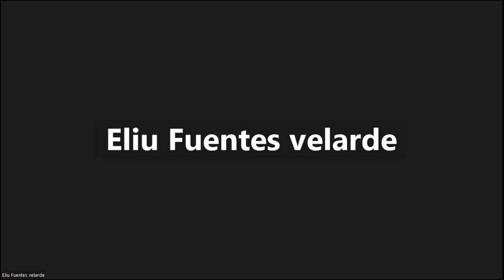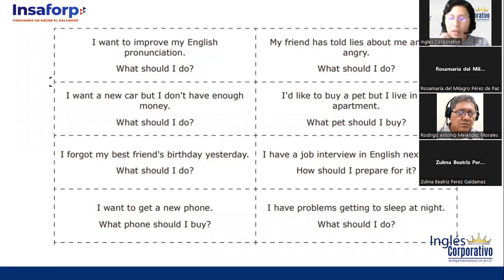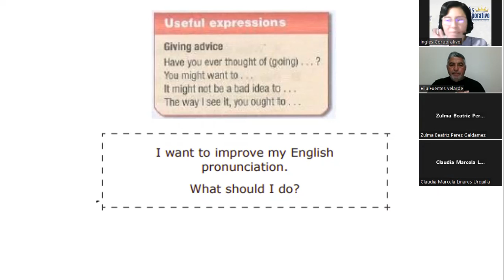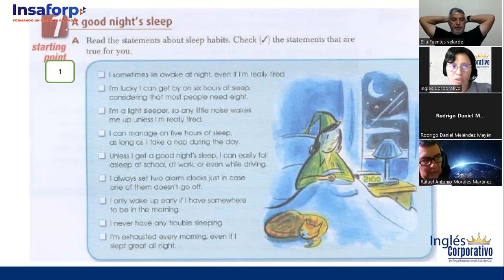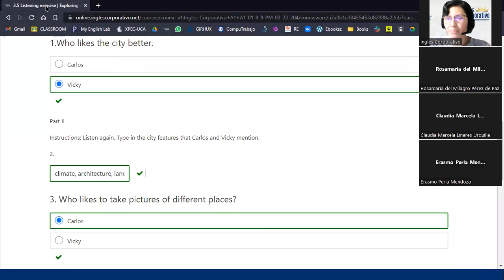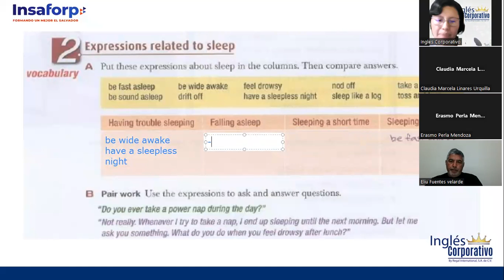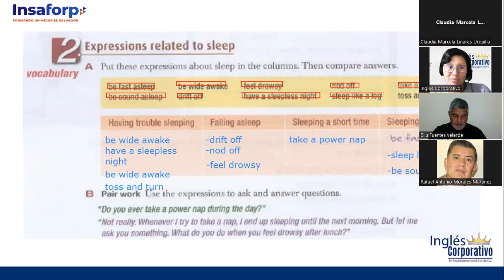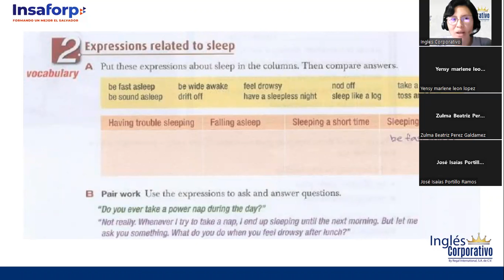Sesión 13-20 de marzo 2023-FI-REGA-137-Ortiz de Doñán-Sleep-Vocabulary Expressions